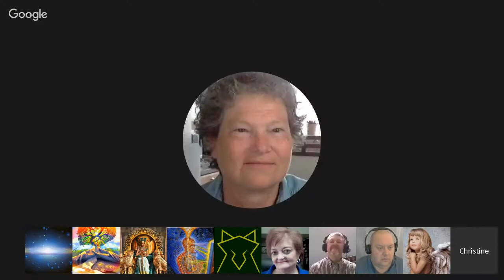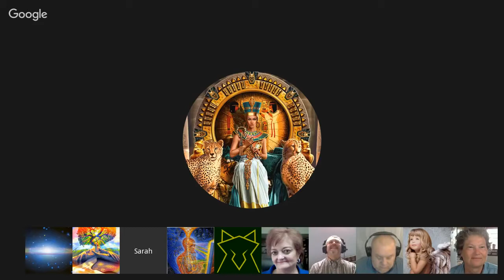𝐂𝐡𝐚𝐧𝐧𝐞𝐥𝐢𝐧𝐠 :: Archangel Gabriel ״Who You Are in This Life״. March 5. 2016